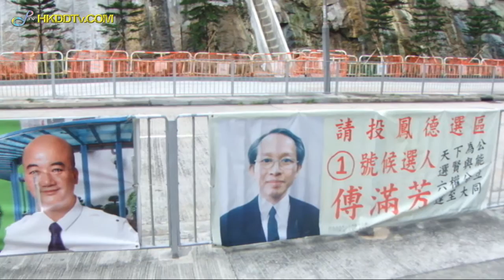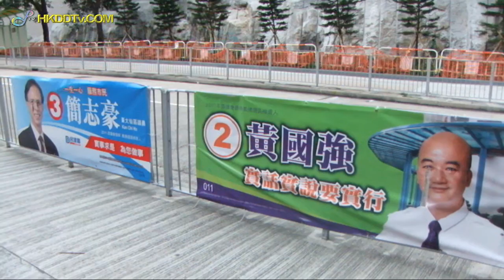21-11-2011新聞速遞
若有任何一方提出版權申訴,本台將於4小時內刪除片段